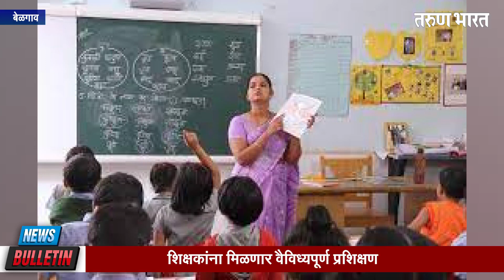न्यूज बुलेटिन | AFTERNOON NEWS BULLETIN | 13-11-2021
1. शेतकर्‍यांनी अर्ज करण्याचे आवाहन
2. नुकसान भरपाई हवी तर ‘कमिशन’ द्या..!
3. पाणी गळतीकडे प्रशासनाचे दुर्लक्ष..!
4.शिक्षकांना मिळणार वैविध्यपूर्ण प्रशिक्षण
5.तीन वर्षांनंतर अनमोड घाटातून गोवा बस सुरु
6.कोगनोळी ग्रा.पं.मधून एकाच व्यक्तीला तीन वेळा घरे मंजूर
7. चोरांचा रात्रीत ‘तीन’ दुकानांवर डल्ला...
8. जुगारी सापडले रंगेहाथ..!
9.‘कण्णूर-बेंगळूर एक्स्प्रेस घसरली..!
10. खानापूर तहसीलदार कार्यालयात अनागोंदी कारभार
11.रिक्षा व कारच्या धडकेत 1 जागीच ठार, 10 गंभीर जखमी..!

Ads :